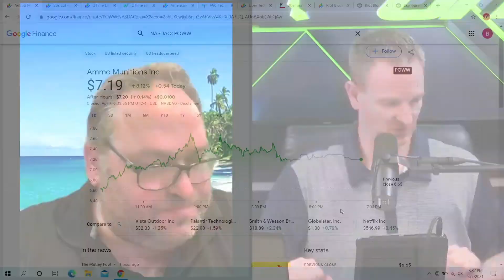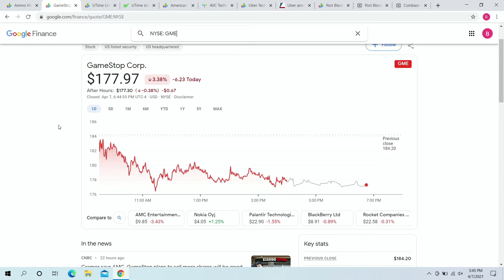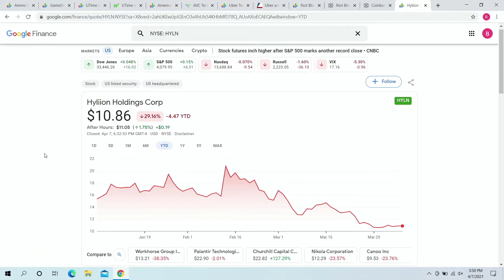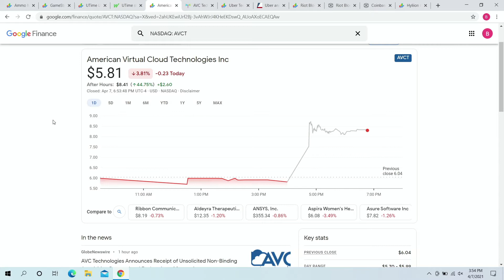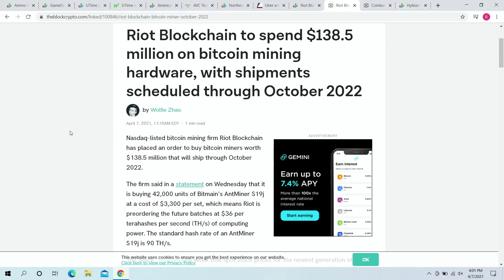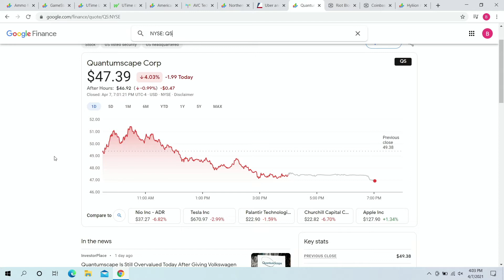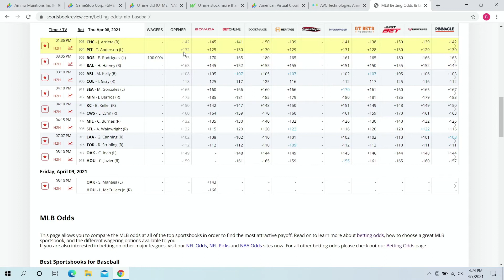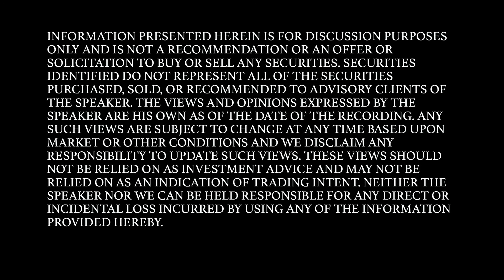“Risk On” Ep. 46 Todd & Jason - Uber Stimulus Plan?! $NAK Boom Or Bust? Biden The Negotiator? $POWW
🔥  RISK ON  📈  - Episode 46 - Todd Ault and Jason Bartholomew cover topics ranging from; RISK ON STOCK OF THE DAY POWW, SHOW STARTS AT 2:00 PM PST TOMORROW,
UBER HAS A STIMULUS PLAN?, WHAT TRADING PLATFORMS ARE OTHERS USING,
TODD WENT DEEP SEA FISHING… And More! 🔥

TIMESTAMPS:
00:00​ Intro
00:43 “What May Be The Greatest Show On Risk Ever!” (Forward-Looking Statement)
01:56 Biden Ghost Guns 🔫
02:23 Deep Sea Fishing🎣
04:00 Boring Market Today
04:45 $POWW
05:56 $SOS
08:12 $GME ATM
10:11 $UTME
11:18 We’re An Entertainment Show!🎙️
11:41 $UTME
12:25 $LMFA
12:50 $HYLN
16:09 $AVCT
19:28 Flying Home Tomorrow!
20:00 Uber Stimulus Plan??
21:20 $NAK Boom Or Bust?
24:00 Baseball Talk⚾
24:31 $RIOT $138M Mining Acquisition⛏️
25:29 $MARA
25:52 $QS
27:21 We’re On The Radio! 📻
28:21 Coinbase IPO
28:55 Thank You SuperChat!📱
29:32 Skyla Will Join Us Monday!
29:47 New Studio Update
30:51 Biden Willing To Negotiate Corporate Tax Rate
31:31 Infrastructure Bill Fluff!
32:51 Taiwan Tensions
34:01 Looking Forward To Vegas!
35:49 (Gonzaga Whipped!)
36:25 Bracket Winner Announced!
36:49 Last March Madness Game
38:19 What Platforms Do You Use To Trade?
40:20 What’s Happening Tomorrow?
42:41 Favorite Stock? $NAK $AUMN $GM
43:30 Icon Enterprises
44:50 Baseball Talk
46:25 Betting Philosophy
50:15 2pm PST Show Tomorrow!
50:40 What We’re Looking At Tomorrow
52:00 Baseball Talk
56:05 See Ya! 👋

🗣️ MAIN TOPICS 🗣️